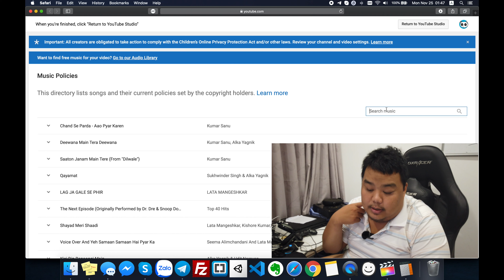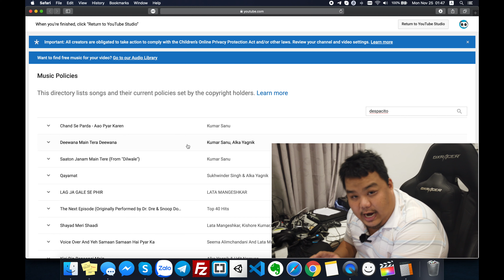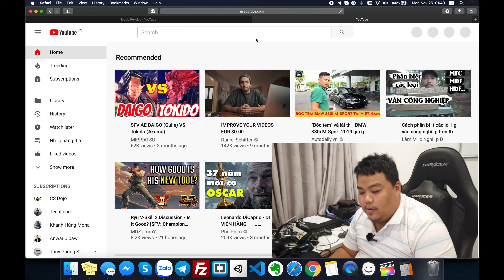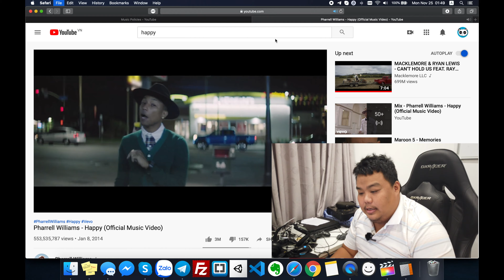Sử dụng nhạc trên youtube, cách tra cứu tình trạng bản quyền của bài nhạc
Nhạc bản quyền trong youtube là câu chuyện muôn thưở và nhiều câu chuyện đau lòng diễn ra. Có điều nếu mà tuyệt đối không sài nhạc thì nó lại dở quá

Vô link này của youtube để search coi bài nhạc của bạn có bản quyền hay không nhé!

Cho anh mới xem video của tui thì tui là Khánh Hùng và là:
- CEO và Founder của The MONA (MONA.Media, MONA.Software, MONA.host)
- 6 năm làm Freelancer ( nghỉ từ 2017 ) trong đó có gần 2 năm là Fulltime Freelancer
- C# .NET, PHP, Front End, IOS Swift developer